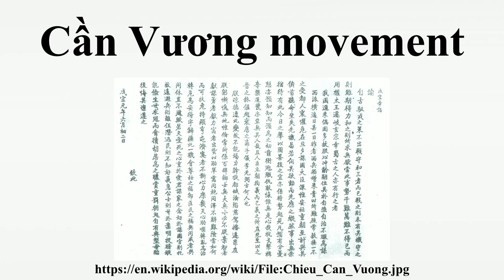Cần Vương movement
The Cần Vương movement was a large-scale Vietnamese insurgency between 1885 and 1889 against French colonial rule.Its objective was to expel the French and install the boy emperor Hàm Nghi as the leader of an independent Vietnam.The movement lacked a coherent national structure, and consisted mainly of regional leaders who attacked French troops in their own provinces.The movement initially prospered, as there were only a few French garrisons in Annam, but failed after the French recovered from the surprise of the insurgency and poured troops into Annam from bases in Tonkin and Cochinchina.

Image-Copyright-Info
Author Information: Tiếng Việt: Triều đình Huế thế kỷ 19 English: Nguyen Dynasty in 19th century
Image-Copyright-Info